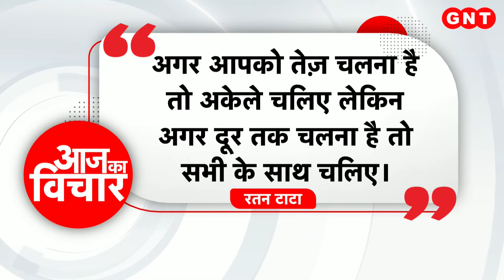CBSE 12th Result 2022: परिक्षा परिणाम घोषित, फिर से लड़कियों ने मारी बाजी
आज सीबीएसई ने 12वीं के नतीजे घोषित कर दिए. इस बार भी लड़कियों ने बाजी मारी. ये नतीजे उत्साहित करने वाले हैं क्यों कि 92 फीसदी से ज्यादा छात्रों को कामयाबी हासिल हुई है. इस बार 12वीं की परीक्षा में करीब 14 लाख छात्रों ने हिस्सा लिया जिनमें से 92.71 फीसदी छात्र पास हुए. हर बार की तरह इस बार भी छात्राओं ने बाजी मारी. परीक्षा में शामिल 94.54 फीसदी छात्राएं पास हुईं. जबकि 91.25 फीसदी छात्रों को कामयाबी मिली. 98.83 फीसदी रिजल्ट के साथ त्रिवेंद्रम रीजन अव्वल रहा.